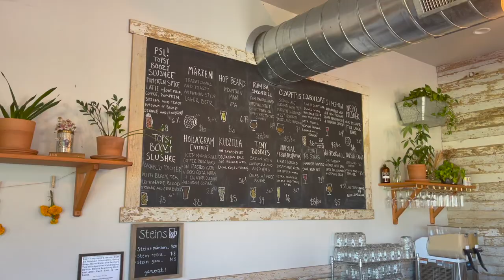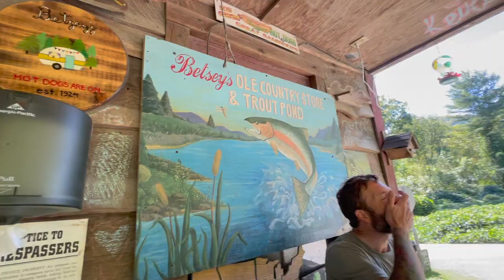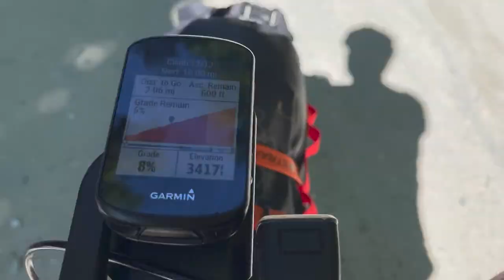Wilson's Creek Bikepacking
01:30 Day 1 Recap
05:06 Day 2 Update
06:53 Bike and bikepacking kit breakdown on the Blue Ridge Parkway
A bikepacking trip through western North Carolina, starting and ending at Linville Falls. The route traverses old NC 105, stops off at Fonta Flora brewery, climbs up FS roads to Wilson's Creek, all the way up to the Blue Ridge Parkway.